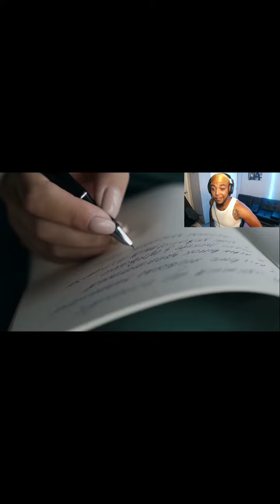Richest Women In The World! Mackenzie Scott!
Today we look at the richest women in the world and see how they gained their wealth. On a side mission, today we also look for my next eligible potential baby mama and see who has what it takes! Drop in the comments who you think would make a perfect match for my next baby mama and make sure to like and sub! Follow me Tall Yoda on IG @tallyoda_ct  and ill be back asap with another banger!!